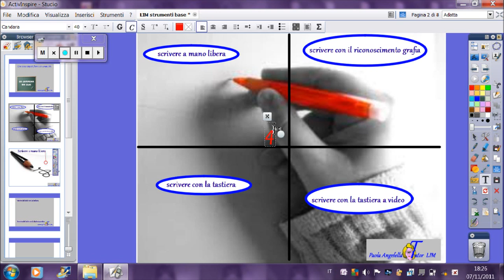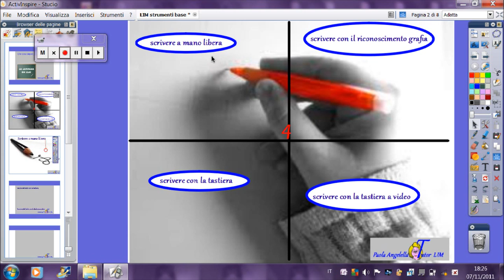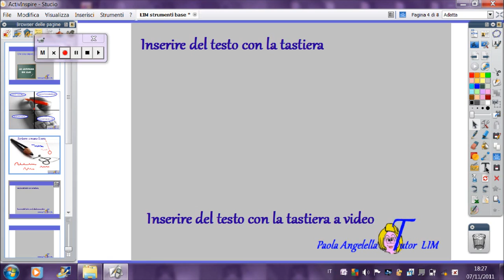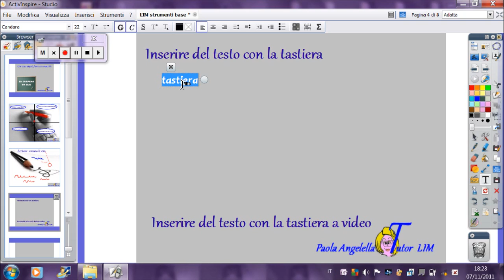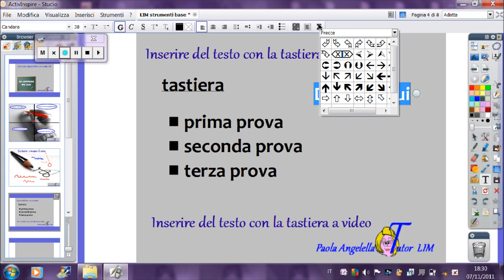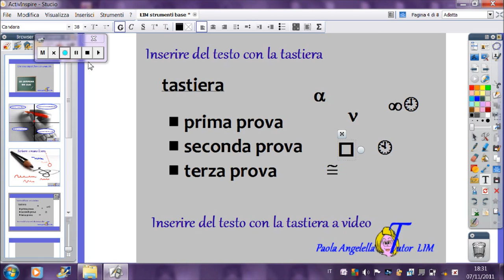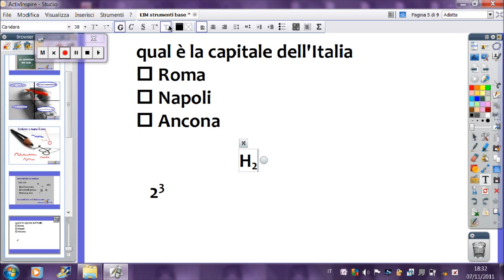scrivere parte1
Tutorial per l'uso del software ActivInspire: come scrivere (prima parte)